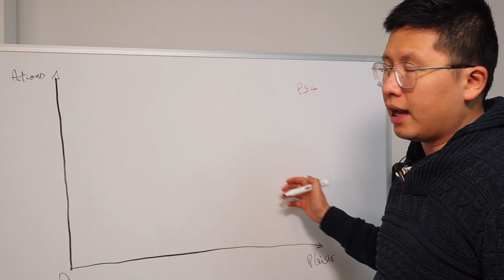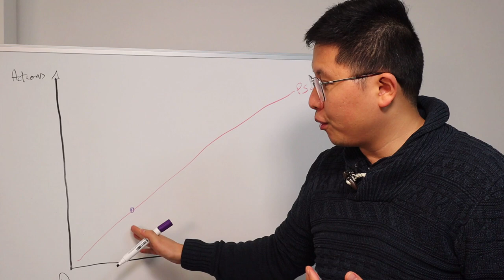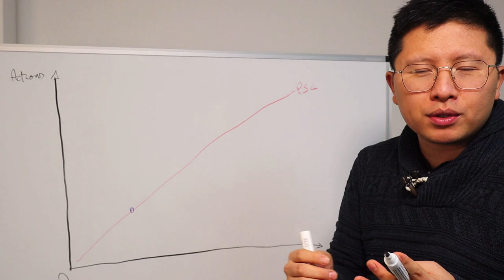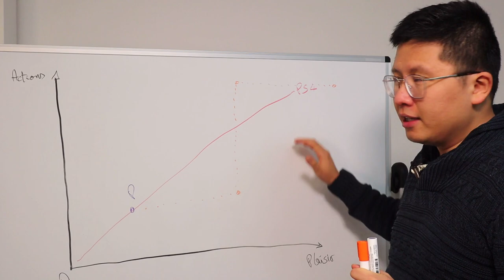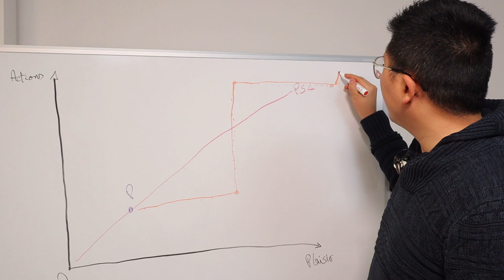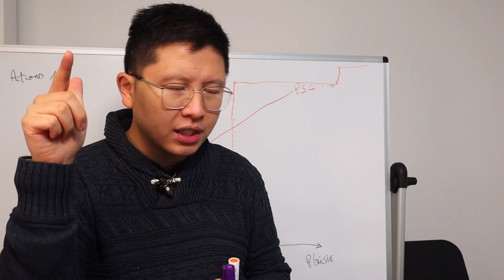Ce Type de Plaisir est ton meilleur allié pour Réussir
📣 Révélation : Les 4 Secrets pour VIVRE DU COACHING 👈 Si tu es coach (débutant ou non), découvre le programme Programme Coachs en Mission 👈 si tu souhaites générer entre 5000 et 10 000€/mois de CA et vivre pleinement de ta passion.

Tu es déjà coach ou tu veux te lancer ? Découvre la Masterclass "Devenir un Coach prospère : les 3 secrets qui m'ont permis d'atteindre les 6 chiffres"

Tu souhaites bénéficier d'une session découverte pour t'aider dans ton activité de coach ?